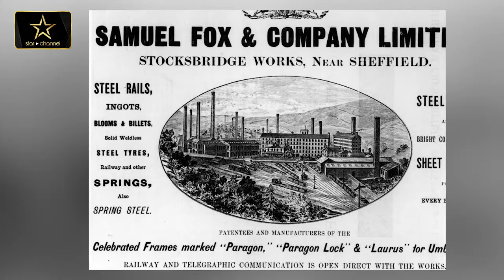နေ့စဉ်အသုံးပြုနေတဲ့ ထီးတွေကို ဘယ်သူတီထွင်ခဲ့တာလဲ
ပရိသတ်တွေ မိုးမိဖူးမယ်ဆိုရင် ထီးတစ်ချောင်း ဘယ်လောက်ထိ တန်ဖိုးရှိမယ်ဆိုတာ သိကြမှာပါ။
ထီးဟာ လွန်ခဲ့တဲ့ နှစ်ထောင်ပေါင်းများစွာက စတင်ပေါ်ထွက်လာပြီးနောက် ကျွန်တော်တို့ ခေါင်းတွေ ရေမစိုအောင် နေ့စဉ် ကာကွယ်ပေးထားနိုင်ခဲ့ပါတယ်။
ဒါကြောင့် ထီးတွေကို ဘယ်သူတွေ နှစ်အဆက်အဆက် ပြောင်းလဲတီထွင်ခဲ့လဲဆိုတာ လောကအကျိုးပြု ဖန်တီးသူများ အစီအစဉ်ကနေ  ပရိသတ်တွေအတွက် တင်ဆက်ပေးလိုက်ပါတယ်။